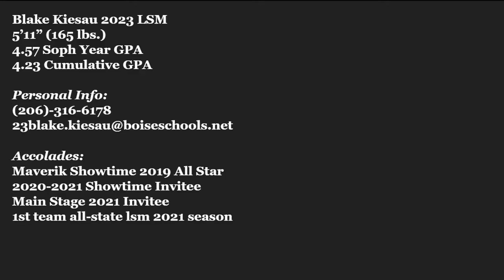Blake Kiesau 2023 Spring Season Highlight Tape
Blake Kiesau 2023 Spring Season Highlight Tape for Timberline Highschool (Wearing jersey #1)